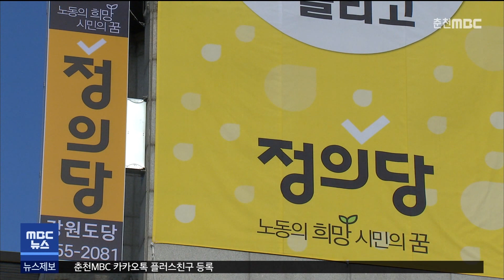[춘천 MBC] 정의당, "레고랜드 사태 남 탓 경쟁 멈춰야"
정의당 강원도당이 레고랜드 사태에
책임지는 사람이 없다며
남 탓 경쟁을 멈춰야 한다고 주장했습니다.

정의당은 중도개발공사
채무 보증으로 촉발된 금융 혼란에 대해
국민의힘과 더불어민주당이 서로
남 탓하기 경쟁만 하고 있다며
산적한 문제 해결을 위해
책임있게 나서라고 밝혔습니다.

또, 레고랜드 코리아에 대해서는
노동자들의 고용 불안과 잦은 놀이기구 고장,
비싼 입장료 문제 등을
해결해야 한다고 촉구했습니다.